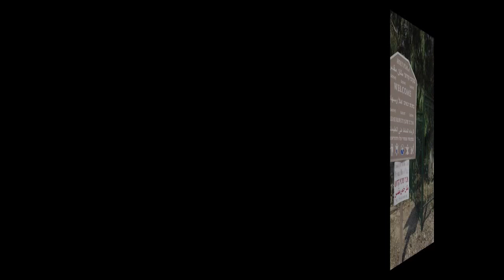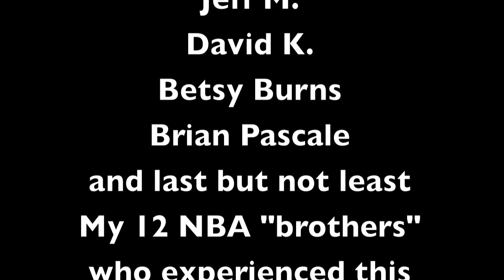Stephen Howard's Israel Trip Video Blog: Day 7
This is day 7 in Israel of my travel video blog of a educational trip with the NBA Alumni as we visit the Church of the Beatitudes, Capernaum, Sea of Galilee, Jordan River and the Golan Heights on the final day in Israel.